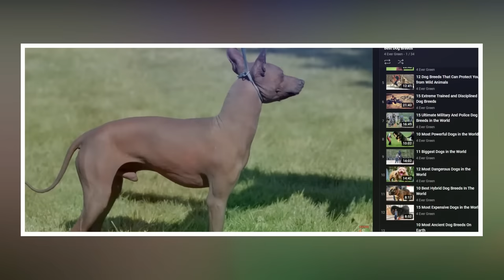Even Hippos Are Afraid Of This Aggressive Animal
Some animals are happy to sit by, passively letting the world go by. Others, however, are extremely dangerous predators. You can never judge a book by its cover because sometimes the most "aggressive" animals are deceptively cute. Sometimes, animals commonly misconceived as looking harmless are surprisingly dangerous to both humans and their surroundings.